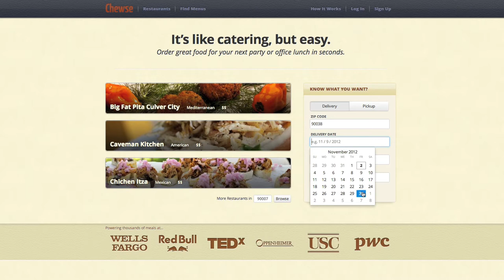How It Works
Customers describe how Chewse made their lives more awesome.